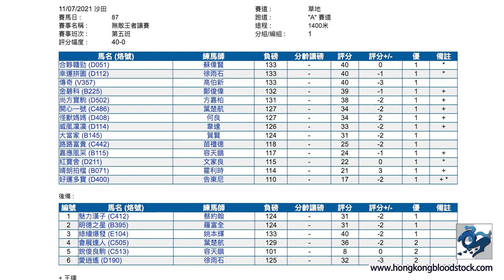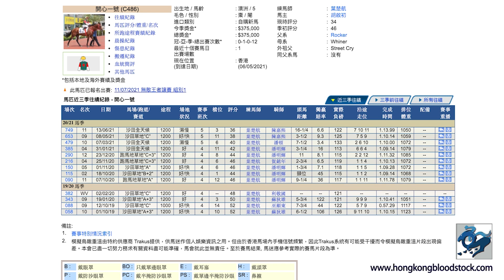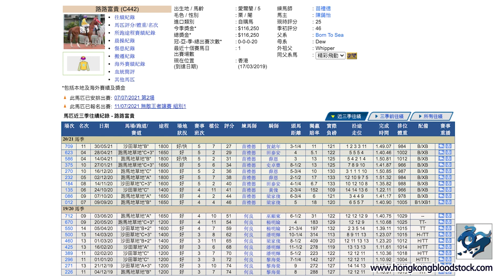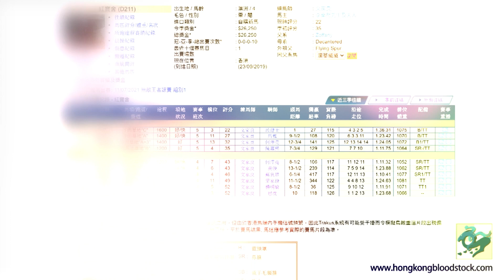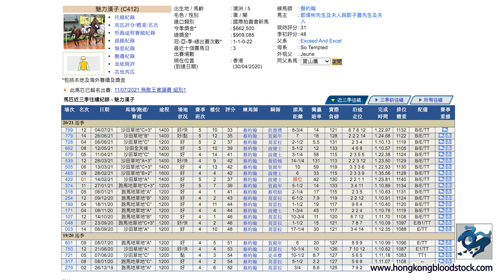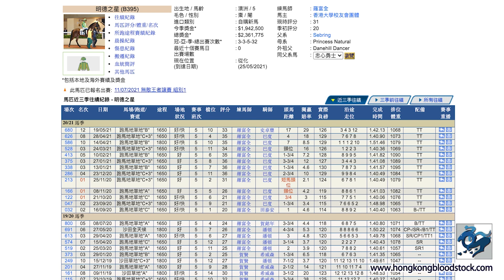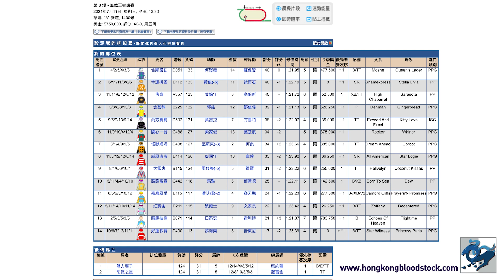2021/07/11《拆局比你睇》 (香港賽馬)